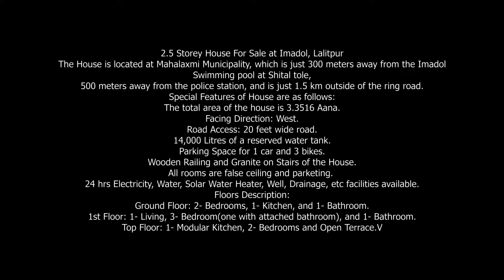2.5 Storey House For Sale at Imadol, Lalitpur || 9851093018, 9808482822 || eProperty Nepal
The total area of the house is 3.3516 Aana.

The price of the house is 2 crore and 75 lakhs.

2.5 Storey House For Sale at Imadol, Lalitpur
The House is located at Mahalaxmi Municipality, which is just 300 meters away from the Imadol Swimming pool at Shital tole, 500 meters away from the police station, and is just 1.5 km outside of the ring road.